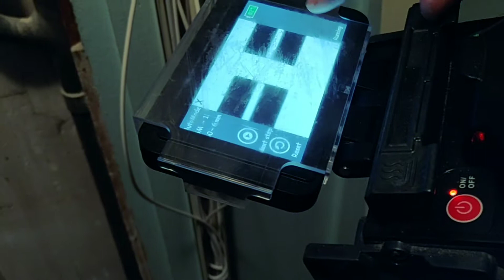Fibre optique - Soudure - Raccordement au réseau